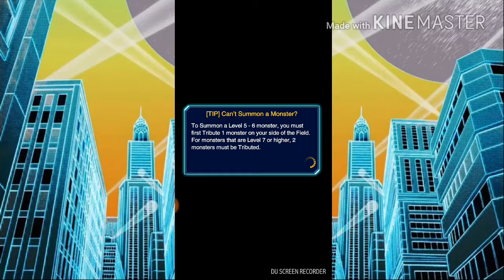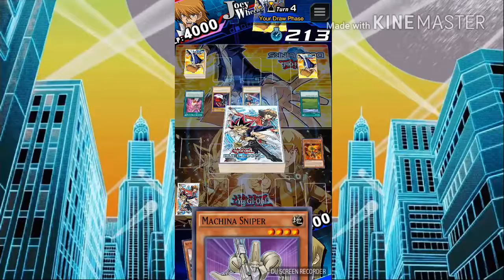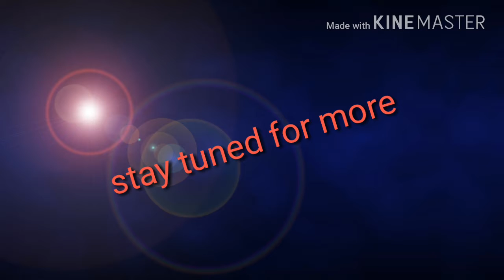[Yugioh duel links] KC cup 2018 has BEGUN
Its here and I'm ready are you?